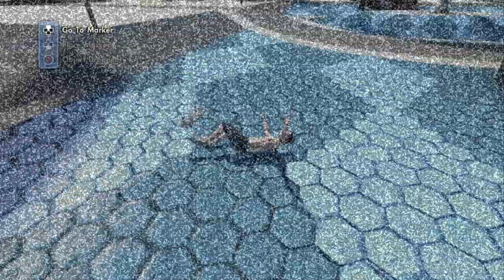I'm the worst skate boarder ever //Skate 3// (lets-play)